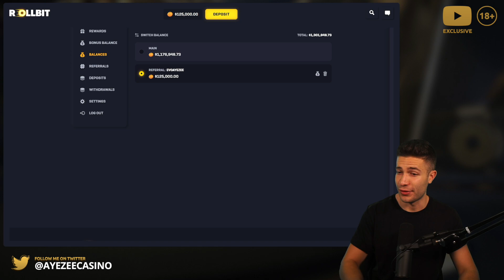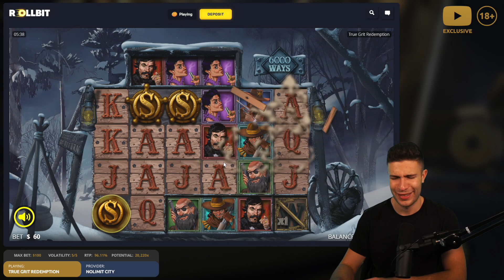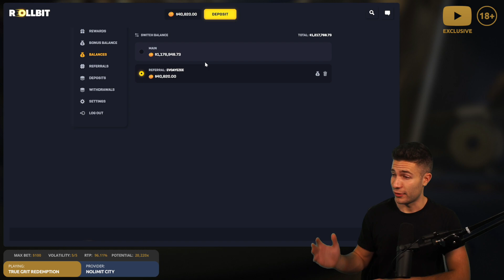$100.000 WORTH OF TRUE GRIT REDEMPTION BONUS BUYS 🐺 MYSTERY BONUS